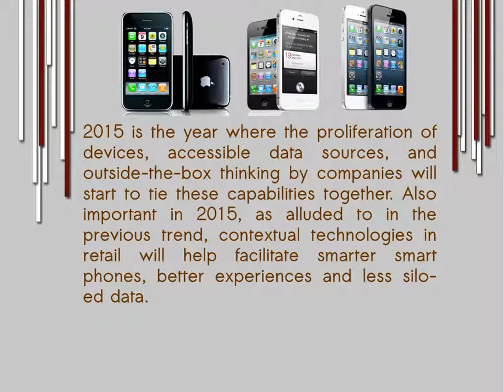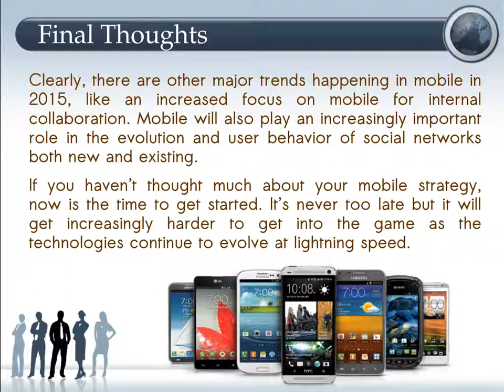Upcoming Mobile Marketing Trends For 2015 From Brainvire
For 2015, the trends in mobile won’t be unfamiliar and will build on some of the momentum of 2014. This will be a year of focused less on innovation and more on areas like security, infrastructure and overall blocking and tackling. To get quick quote on Mobile App Development ,